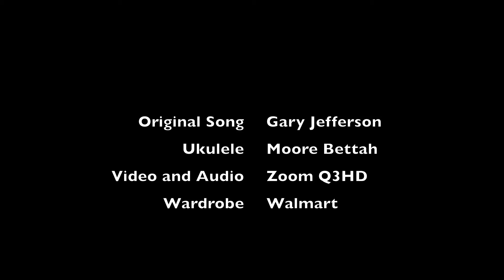Let's Put It All Back Together Again by Gary Jefferson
As a Christian, I feel compelled to make my part of the world a better place.  At the least, I don't want to be a part of the problem.  This is an original song using a Moore Bettah ukulele (the Tree Frog), recorded with Zoom Q3HD camera. Edited in iMovie.